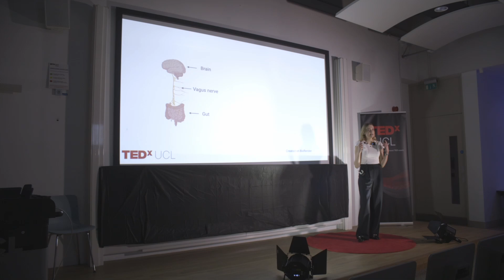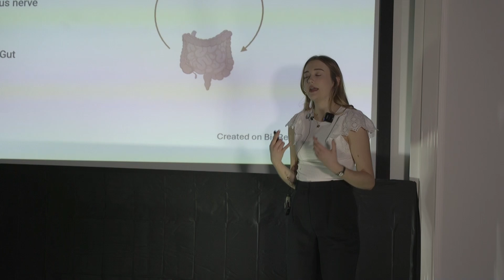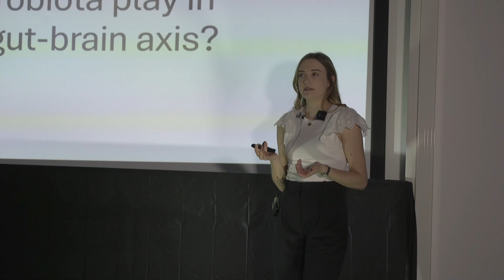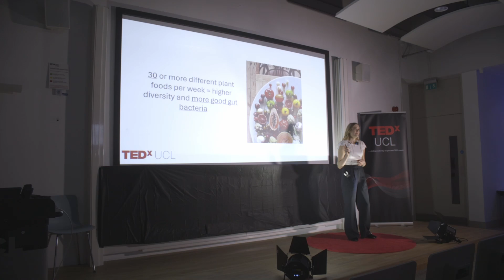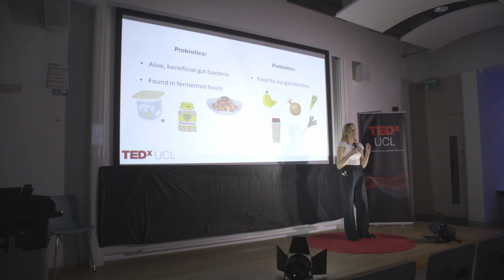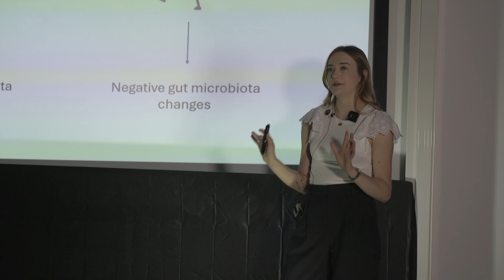The Gut-Brain Axis: Looking after your gut to look after your brain | Charlotte Crawford | TEDxUCL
As a dietetics MSc student at UCL, Charlotte will unravel the secrets of how nurturing our gut health is key to maintaining a sharp mind and vibrant well-being. Charlotte is currently a masters student at UCL. Her goal is to become a registered dietitian.
She has a passion for the gut-brain axis which started when she was studying and researching on neuroscience. This talk was given at a TEDx event using the TED conference format but independently organized by a local community.